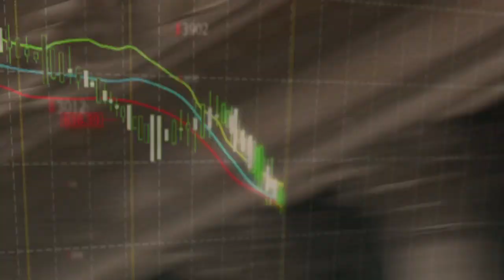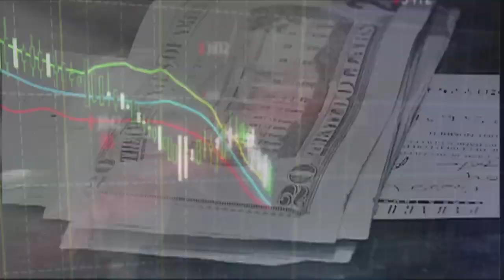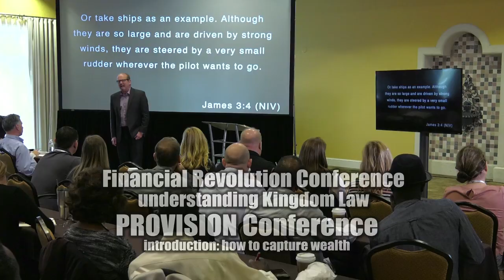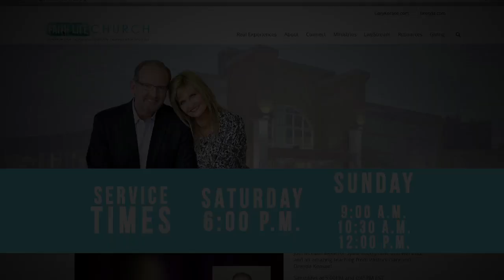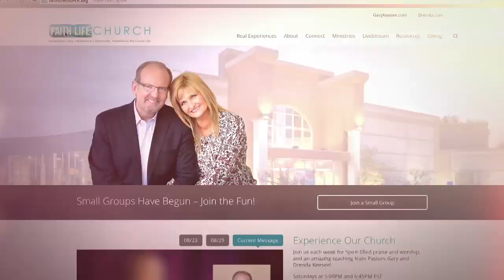Own The Moment